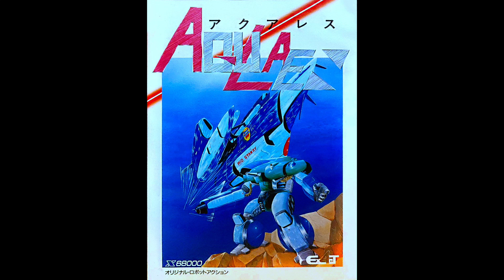Stage Clear - Aquales [Sharp X68000] | Original Soundtrack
Composer(s): Hiroyuki Saegusa and Hiroshi Yamamoto